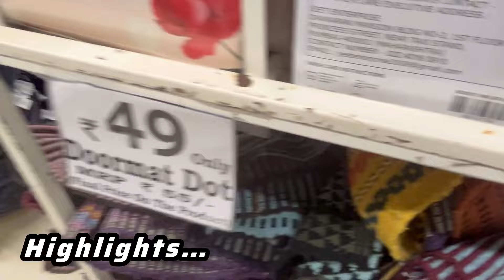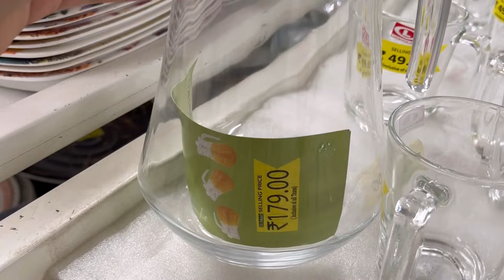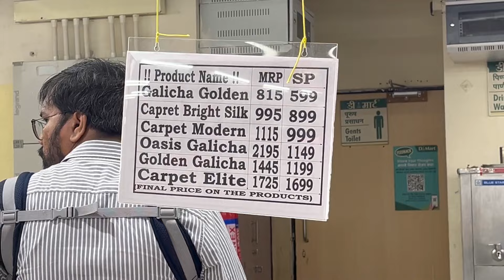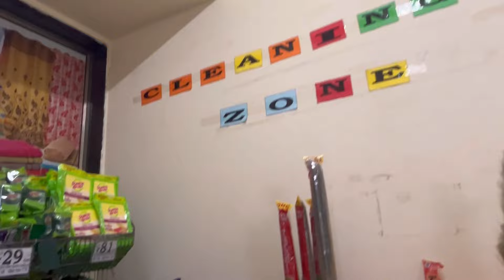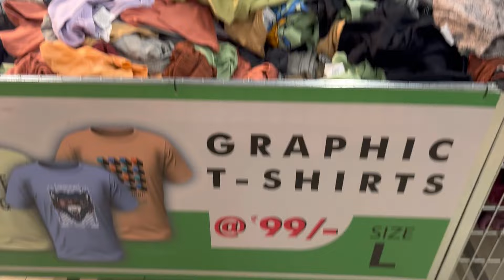Dmart Diwali Sale 2024 🪔 | Dmart Latest Offer 80-90% Off On MRP | Dmart Latest Diwali Collection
Hello frndz
Assalamualaikum